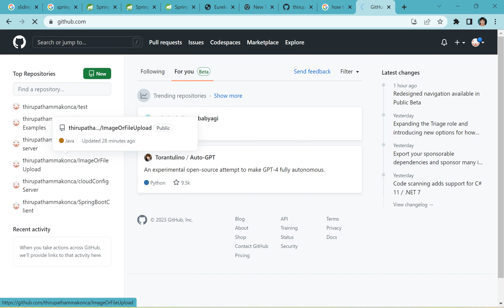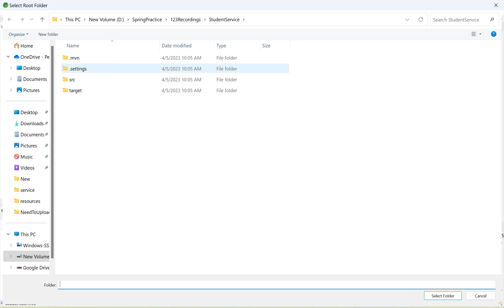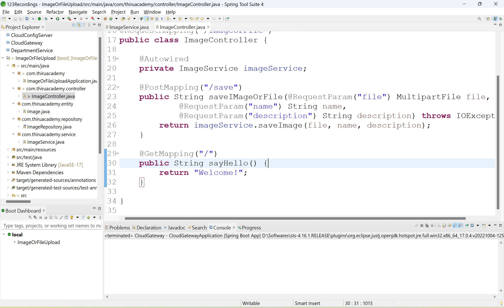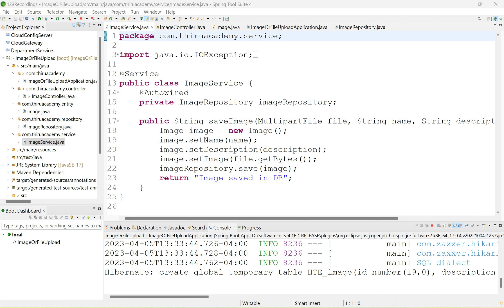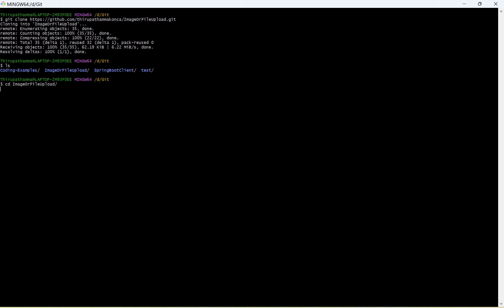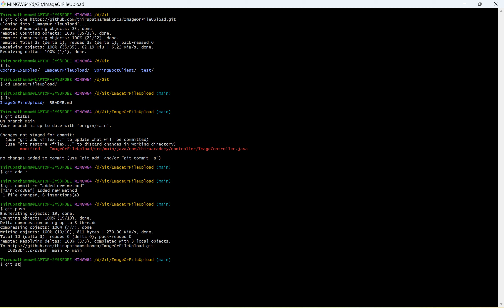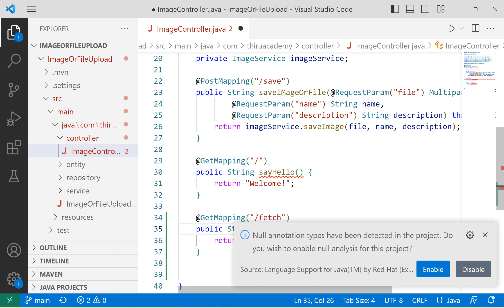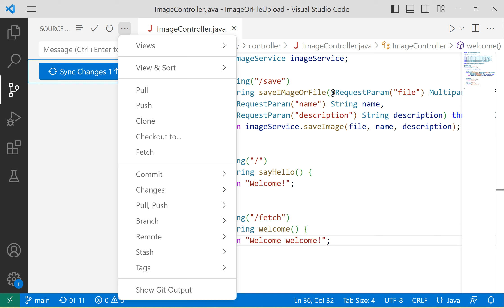Git clone and push using Git bash tutorial | Thiru Academy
Git clone and push using Git bash tutorial.

commands used:
git clone gitUrlToClone
git status
git add *
git commit -m "commit message"
git push